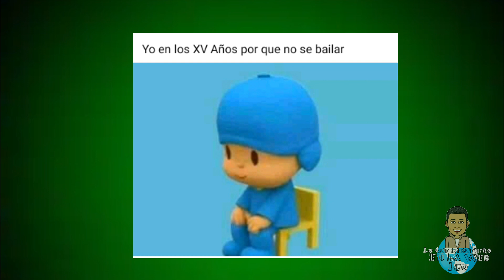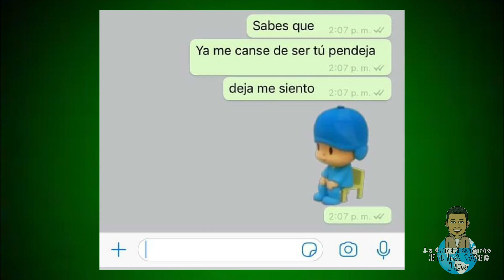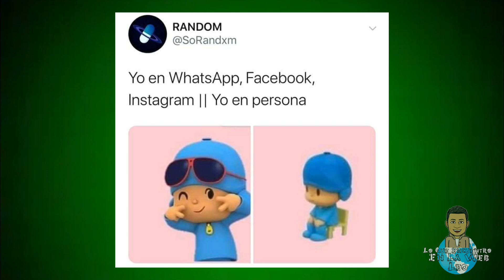Meme De Pocoyo Origen + Memes ( & App Stickers De Pocoyo)